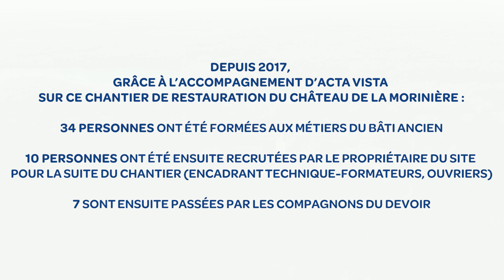ACTA VISTA | Nos actions au Château de la Morinière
Le Château de la Morinière est une propriété privée inscrite à l’inventaire supplémentaire des monuments historiques (ISMH), qui est devenu un support de chantier d’insertion professionnelle d’ACTA VISTA en 2017.

Durant ces 5 dernières années, ce sont 34 personnes éloignées de l’emploi qui ont été formées sur ce site par @Bao formation, en vue d'obtenir le titre professionnel de charpentier.

Jusqu'à présent, les équipes ont travaillés sur diverses missions de restauration parmi lesquelles :

- La restauration des ouvrages en pierre de taille et maçonnerie de briques

- La restauration des moulures intérieures

- Le nettoyage et re jointement des sols.

Suite à leur formation, ce sont 10 salariés en insertion qui ont été recrutés directement par le propriétaire du site en tant qu’encadrants technique-formateurs ou ouvriers.

7 autres salariés en insertion ont quand à eux continué leur aventure dans le btp en intégrant les Compagnons du devoir.

Découvrez ce chantier atypique mené par notre équipe.

+d’infos sur ww.actavista.fr